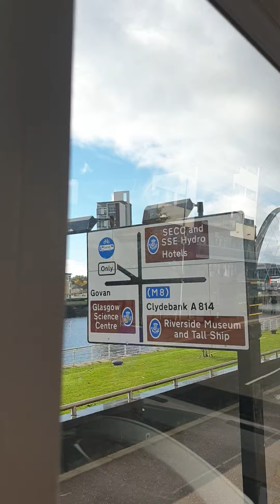Beautiful City Sightseeing Glasgow ❤❤❤